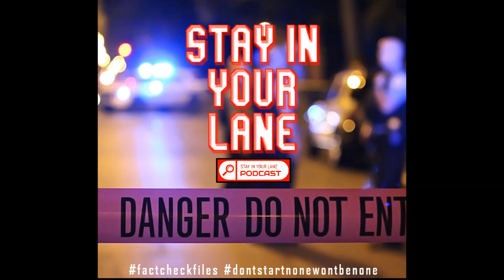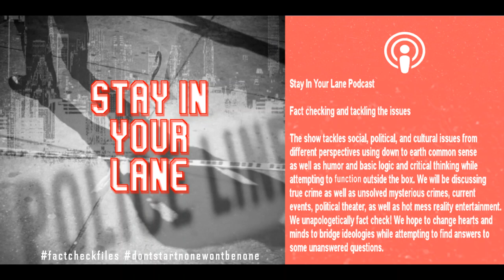MUNCHKIN LAND (LIVE FROM THE LOVES TRUCK STOP LOXLEY AL)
17 U.S. Code § 107 - Limitations on exclusive rights: Fair use fair use of a copyrighted work, including such use by reproduction in copies or phonorecords or by any other means specified by that section, for purposes such as criticism, comment, news reporting, teaching (including multiple copies for classroom use), scholarship, or research, is not an infringement of copyright.